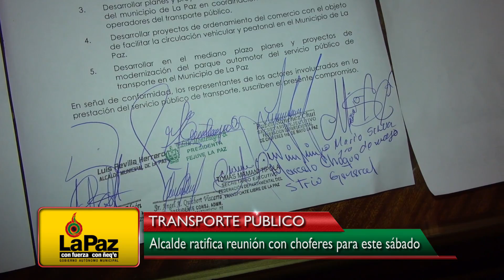Las Cosas Claras 10 de junio